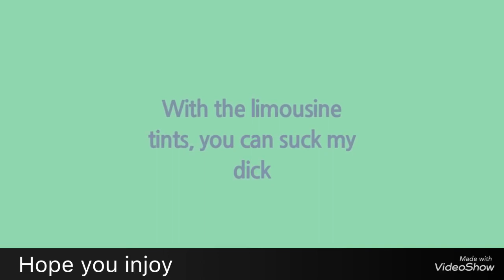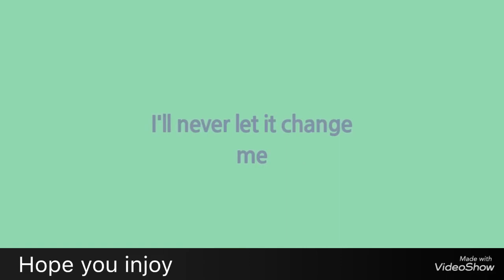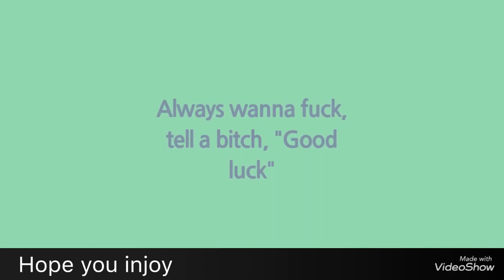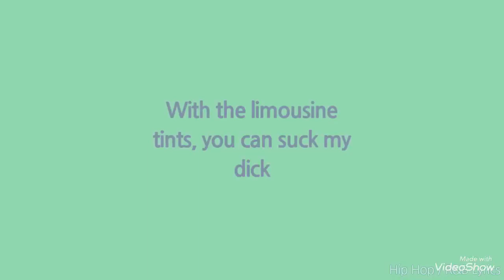Lil peep Benz truck lyrics